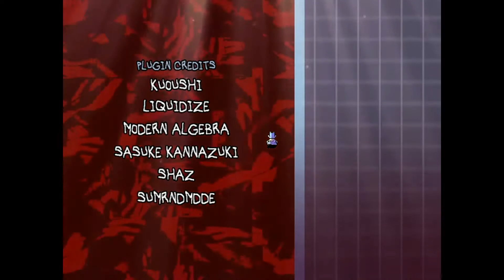OMORI (Credits #2) (Windows)